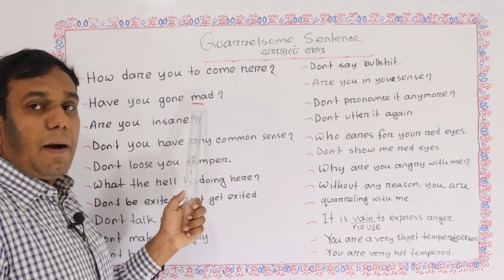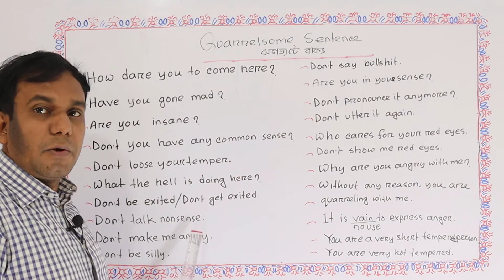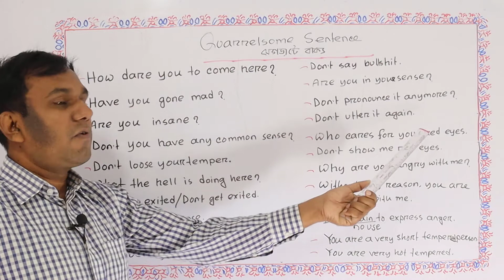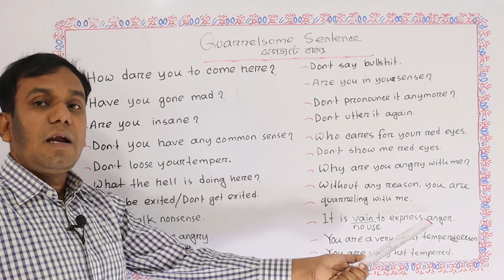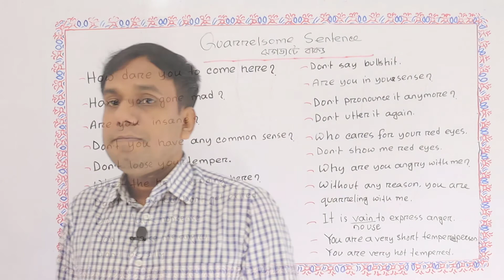Quarrelsome English Sentences 🌷 রাগের মাথায় ইংলিশ শিখুন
Here, learn Quarrelsome English sentences for spoken in Bangla. Learn how to argue in English with Bangla. Learn quarreling or anger relaten sentences for spoken English and English grammar. রাগের মাথায় ইংলিশ শিখুন. How to learn quarreling sentences is here. Quarrelsome_English_Sentences,balal_Language_School, are here. সহজ স্পোকেন ইংলিশ শিখুন। এতদিন ইংলিশে ঝগড়া শুনেছেন? করবেন নাকি ইংলিশে ঝগড়া? Learn quarrel or anger related sentences. আজ আমরা শিখব কিভাবে ইংরেজিতে ঝগড়া করতে হয়? ঝগড়া বা রাগের সময় আমরা যে ধরনের বাক্যগুলি ব্যবহার করে থাকি সেই সমস্ত বাক্য গুলি শেখানোর চেষ্টা করবো ।আমি কখনোই এটা বলব না যে এগুলি শিখে আপনি সবার সাথে ইংলিশে ঝগড়া করুন, কিন্তু সময়ে হয়ত আপনাকে এগুলি হেল্প করতে পারে। ইংরেজি শিখতে গেলে আপনাকে এক এক করে অনেক কিছুই শিখতে হবে। তাতে আপনার ভাষার প্রতি একটা দক্ষতা বাড়বে এবং আপনার ইংলিশ অনেক mature হবে।